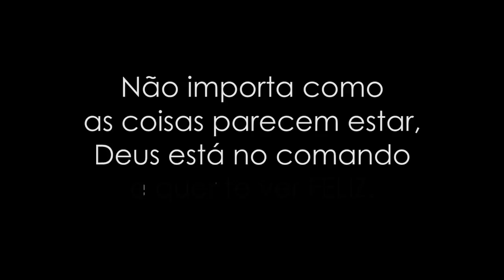Valorize a Vida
Apresentação: diversos apresentadores